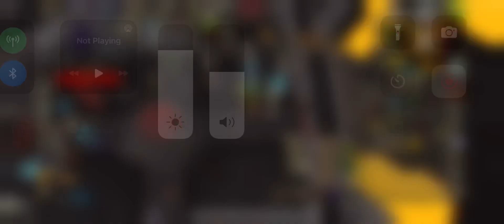He had so many chances to run 😂